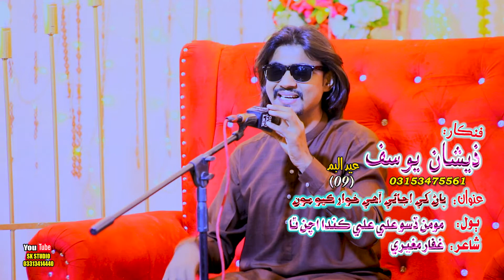Moumin Diso Ali Ali Kanda By Zeeshan Yousif New Album Sindhi Qasida